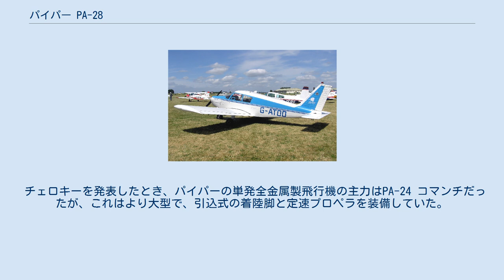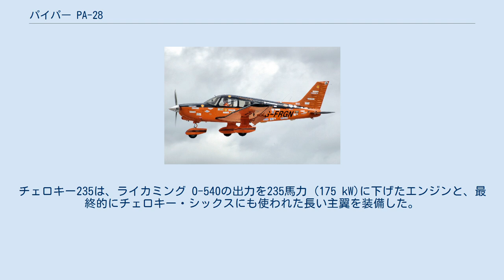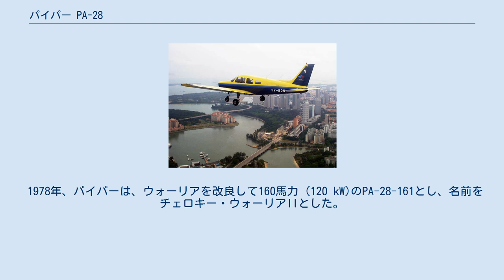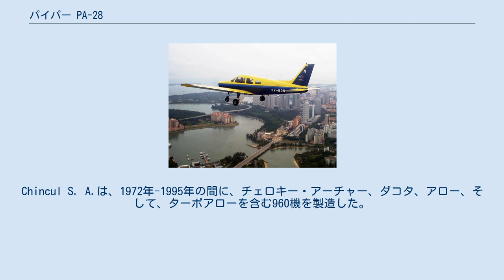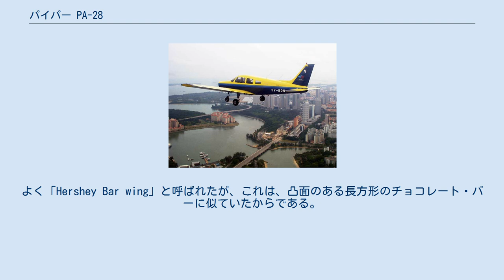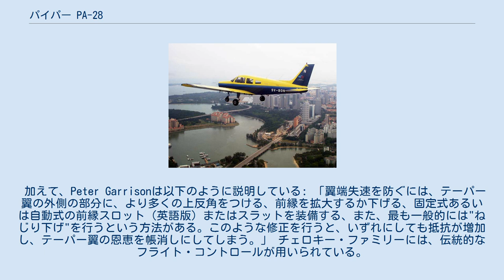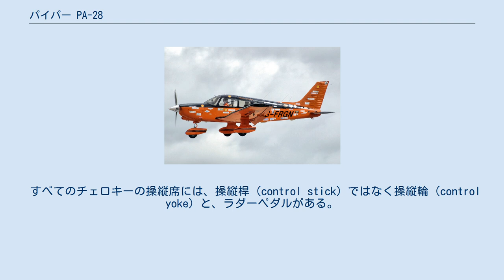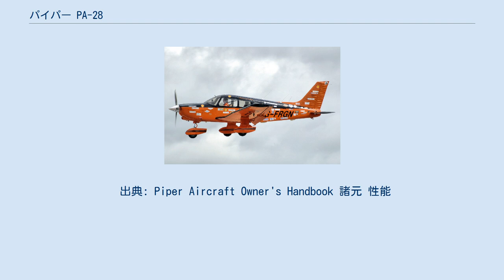パイパー PA-28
パイパー・エアクラフトの航空機
PA-28 パイパー PA-28-236 ダコタ 1976年製PA-28-151 PA-28 チェロキー（PA-28 Cherokee）は、飛行訓練、エアタクシー、自家用機などを目的として設計された軽飛行機のファミリーで、パイパー・エアクラフトが製造している。
 PA-28 ファミリーは、すべて、全金属製・非与圧・低翼・前輪式の単発レシプロ機である。
ドアは副操縦士の側に一つあり、主翼を踏んで乗り込む。
 最初のPA-28は、1960年に連邦航空局から型式証明を取得したが、このシリーズは現在でも生産されている。
現在製造中のモデルはアロー（Arrow）とアーチャー（Archer）である。
アーチャーは、2009年に一度生産中止になったが、新しくパイパーを買収したインプリミスの資本によって、2010年から再生産を始めた。
 PA-28 シリーズと競合するのは、セスナ 172、グラマン・アメリカン AA-5、ビーチクラフト マスケティアなどである。
 パイパーは、チェロキー・ファミリー内にいくつかの派生型を作ってきたが、これには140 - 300馬力 (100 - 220 kW)のエンジン・ターボチャージャーの有無・固定式または引込式の降着装置・固定ピッチプロペラまたは定速プロペラ・座席を追加して6人乗りとするための胴体延長などが含まれる。
6人乗りの派生型は一般的にはPA-32と呼ばれている。
PA-32の初期の型は「チェロキー・シックス」として知られ、サラトガと呼ばれた後期の型は2009年まで生産されていた。
 チェロキーを発表したとき、パイパーの単発全金属製飛行機の主力はPA-24 コマンチだったが、これはより大型で、引込式の着陸脚と定速プロペラを装備していた。
Karl Bergey 、Fred Weick、John Thorpは、チェロキーを、セスナ 172に対抗できるように製造および部品のコストを下げた、コマンチの安価な代替機として設計した。
ただし、その後、チェロキーのいくつかは、引込脚と定速プロペラを装備した。
 チェロキーとコマンチは、並行して製造され、異なる市場区分に十年以上供給された。
これは、PA-32Rに置き換えられる形で、コマンチの製造が1972年に終了するまで続いた。
 Singapore Youth Flying ClubのライブラリのPA-28-161 ウォーリアII。
今でも世界中で基礎飛行訓練に使われている フロートのついたPA-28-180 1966年製PA-28-140 PA-28R-200 チェロキー・アローの着陸脚の格納扉。
これは、この引込脚モデルを見分ける特徴である PA-28RT-201 チェロキー・アローIV。
T字尾翼が特徴的である 記録を樹立したイギリス人パイロットPolly Vacherによる彼女のPA-28-236 ダコタの飛行。
この機体は1994年製造 オリジナルのチェロキーは、チェロキー150とチェロキー160（PA-28-150とPA-28-160）で、1961年に製造が開始された（異なる場合もあるが、モデル番号は馬力を表している）。
 1962年、パイパーは180馬力 (130 kW)のライカミング O-360を搭載したチェロキー180（PA-28-180）を追加した。
追加された出力によって、（乗客の重量と燃料の量にもよるが）4席すべてに乗機した状態でも実用的な飛行ができるようになった。
このモデルはいまでも中古市場で人気がある。
1968年、操縦席が改良され、エンジンの制御が「プッシュ-プル」式からレバーになった。
加えて、三番目の窓が両側に追加され、現在の製品に見られるような現代的な外観になった。
 パイパーは、ラインの拡大を続けた。
1963年、よりパワフルなチェロキー235（PA-28-235）を発表した。
これは、積載量の面でセスナ 182に対して有利な対抗機となった。
チェロキー235は、ライカミング O-540の出力を235馬力 (175 kW)に下げたエンジンと、最終的にチェロキー・シックスにも使われた長い主翼を装備した。
両方の翼端にはそれぞれ17米ガロン (64 L)のチップタンクが取り付けられ、チェロキー235が携行できる燃料は合計84米ガロン (320 L)になった。
1973年、後席の足元を広げるために胴体が延長され、スタビレーターの面積も拡大された。
また、販売名が「235」からチャージャーに...